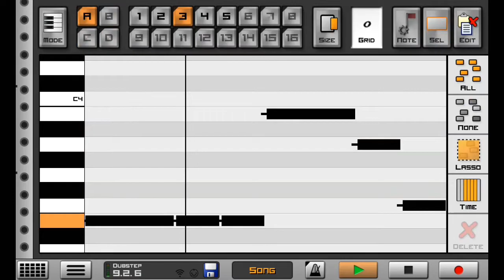(Caustic 3) Little Brostep Drop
I was extremely bored and made a shitty Brostep drop with the Modulars and one Drumstep/Dubstep Kit (Kit by Ariix), it took me only 50 minutes lmao. If you wanna have the file, then I have to disappoint you: I will try to make a collab out of that. Anyways, enjoy. (Bass and Brostep Growl by me)